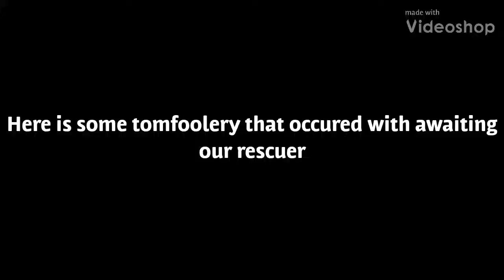Star Wars Prank: Extras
aka: Accidental ASMR